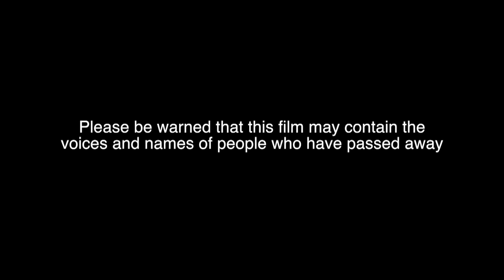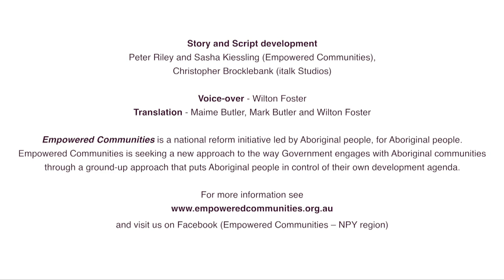Empowered Communities Tjukurpa-English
"These films tell a story about Empowered Communities. This story says that we (Anangu) are stronger when we work together; Empowered Communities is about all Anangu being united, and working together with Government and Service Provider on one plan for the future – agreed by all. These stories are also about local decision making; Aboriginal people need to lead the development and delivery of local solutions for local problems. This is how we will become empowered communities."